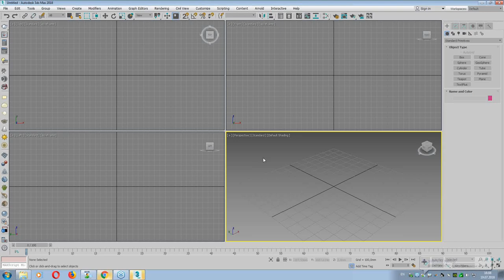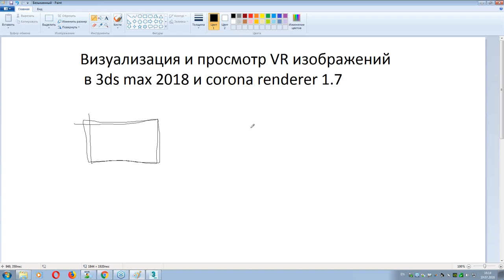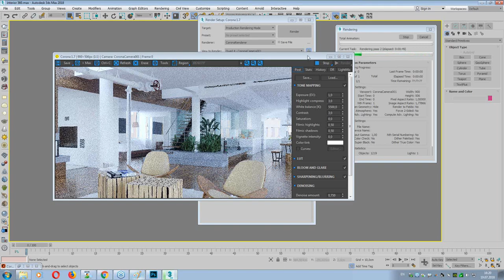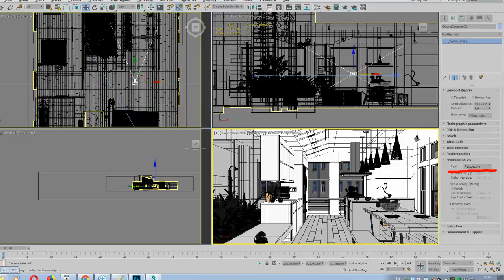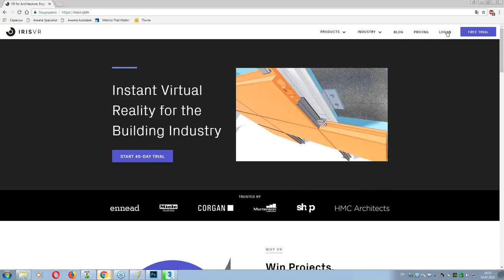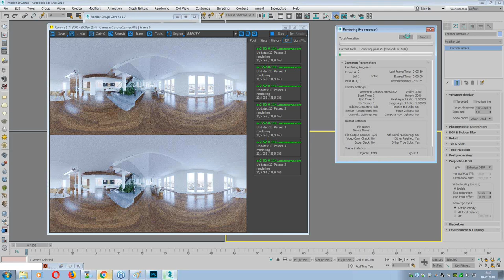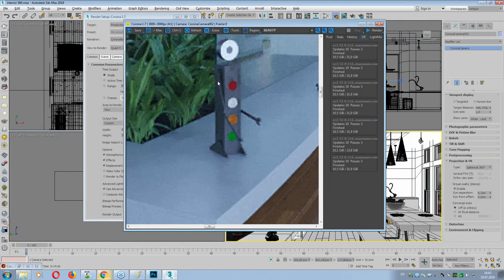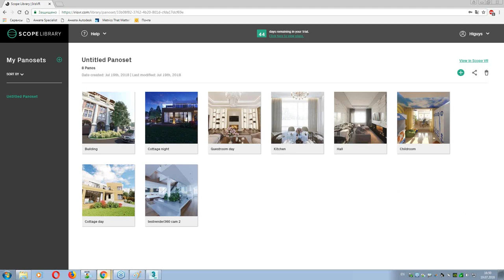Визуализация интерьера в Corona Renderer для просмотра в режиме виртуальной реальности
Современные средства просмотра виртуальной реальности (например, ВР-очки для смартфона) позволяют получить убедительный эффект присутствия в любом виртуальном пространстве, созданном в 3d-приложении. С помощью 3ds Max и Corona Renderer можно визуализировать интерьеры и архитектурные проекты в особом формате и просматривать их с убедительным эффектом присутствия «от первого лица».

На бесплатном семинаре учебного центра «Специалист» при МГТУ имени Н.Э. Баумана будет рассмотрен как процесс создания таких визуализаций, так и все необходимые действия для загрузки их в соответствующее приложение смартфона.

Ведет мастер-класс лицензированный инструктор и сертифицированный профессионал по V-Ray для 3ds Max, сертифицированный инструктор Autodesk Дмитрий Андреевич Эпов.

Autodesk 3ds Max 2018/2017. Уровень 1. Основы 3D моделирования

Autodesk 3ds Max 2018/2017. Уровень 2. Визуализация в 3ds max: материалы и освещение

Autodesk 3ds Max 2018/2017. Уровень 3. Сложное 3D моделирование

Autodesk 3ds Max 2018/2017. Уровень 3. Анимация и спецэффекты